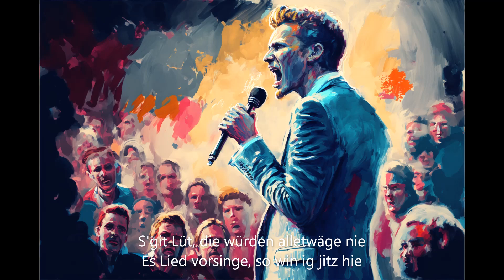Mani Matter - Hemmige - aber die Lyrics sind KI-generierte Bilder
Teil 4 der Serie "MA.I. Matter"

Die Bilder in diesem Musikvideo wurden mit der künstlichen Intelligenz von Midjourney erstellt.